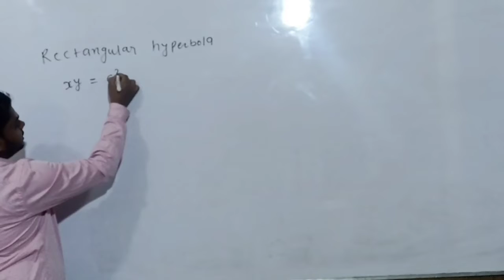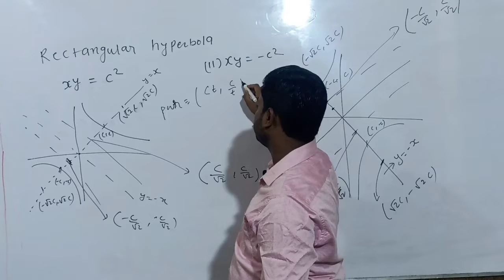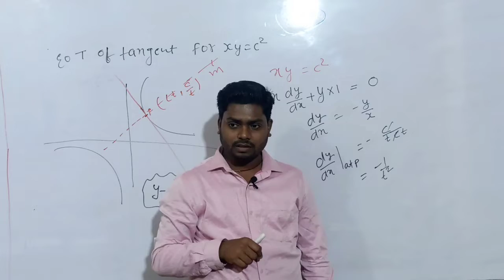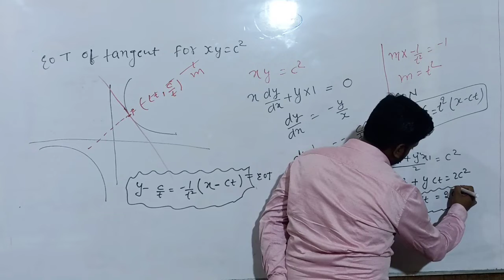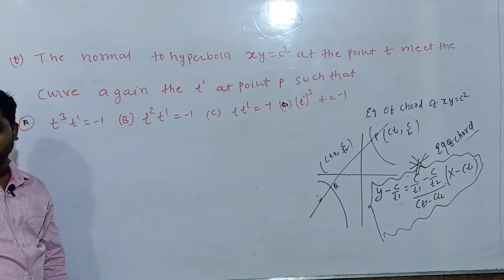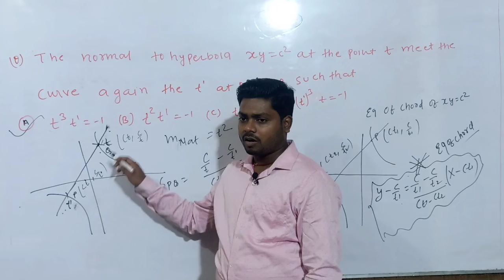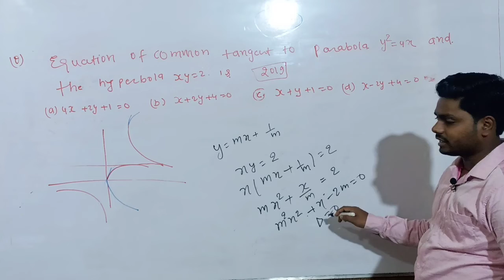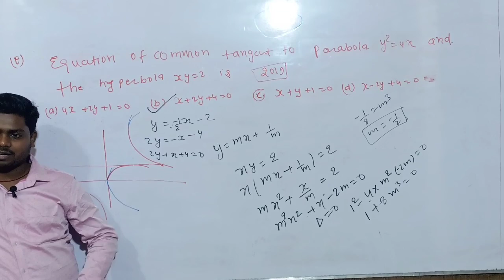RECTANGLUAR HYPERBOLA LT 7